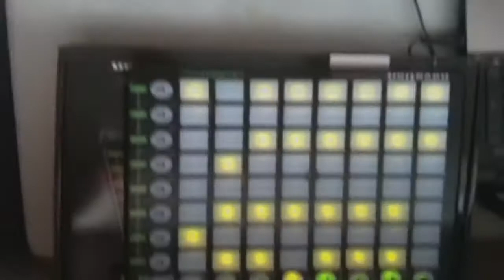Zine's Story Time - Launchpad + Tongue Piercing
Artist that remixed the song: DotEXE